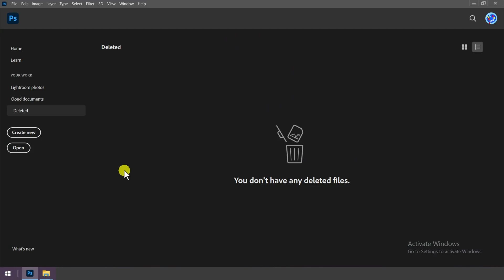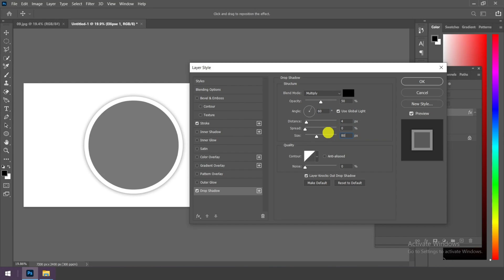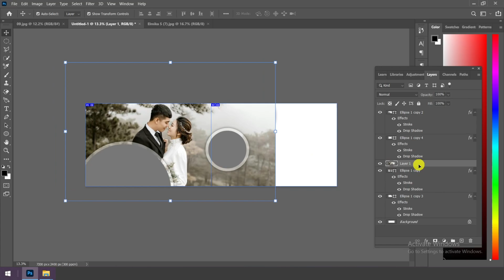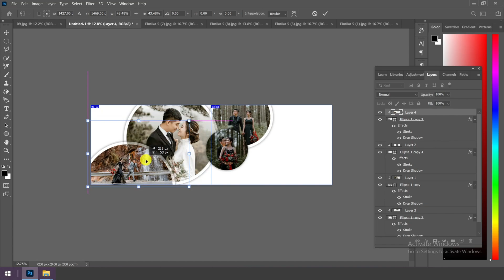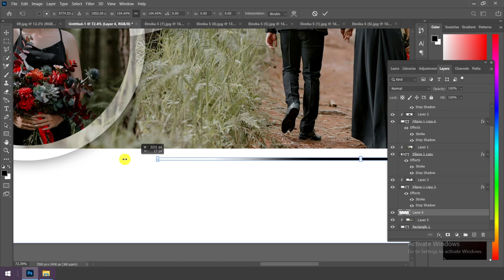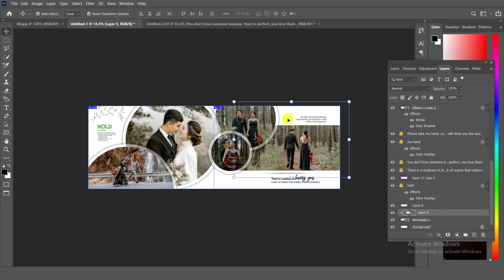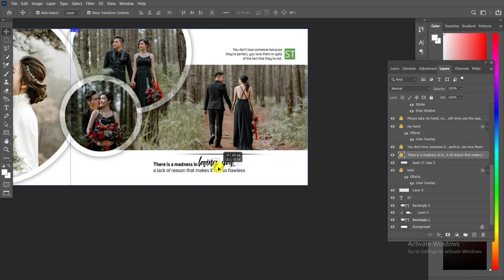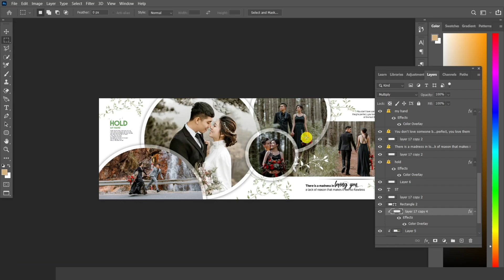How to Make Wedding Album Design in Photoshop 12x36 pixel or 30x90 cm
How to Make Wedding Album Design in Photoshop 12x36 or 30x90
Photoshop wedding Album Design
 if you liked this type of content you can take a tour of the channel because we have more content like this & do not forget to leave you like & support us by sharing this video so we can grow & continue creating more content like this